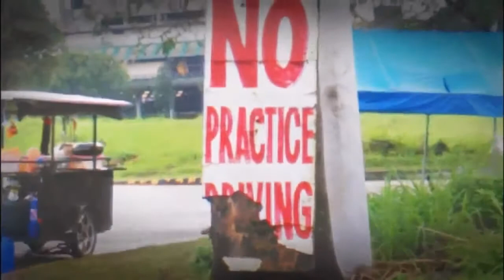ACCIDENT NAK NG GULAY BATANG PASAWAY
Thanks
For watching